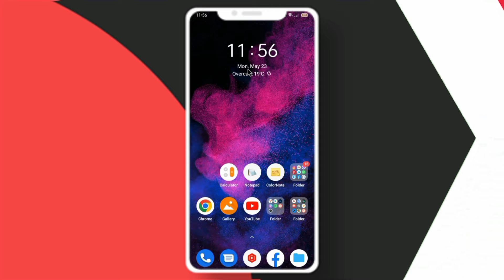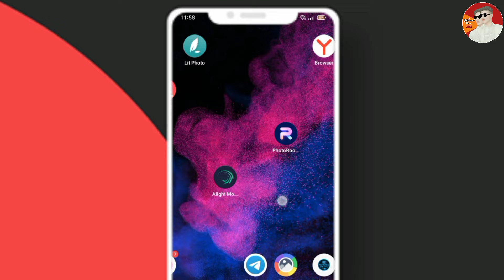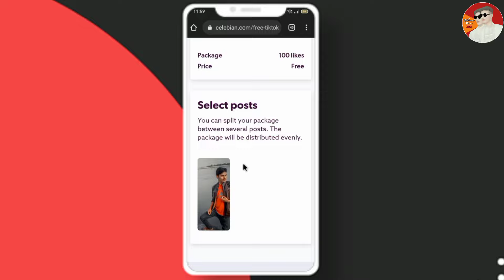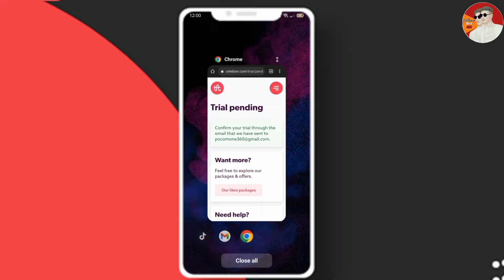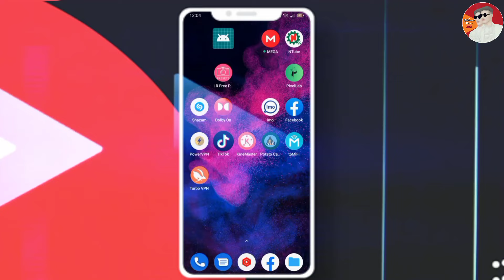How To Get Free TikTok Likes | Tiktok Free Likes Website | TikTok Auto Like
* TikTok অটো লাইক
* How to get likes in tiktok
* How to get likes in tiktok free
* TikTok Auto liker and followers 2021
* TikTok liker website 2022
* TikTok Auto Followers

Others video playlist in this channel:-